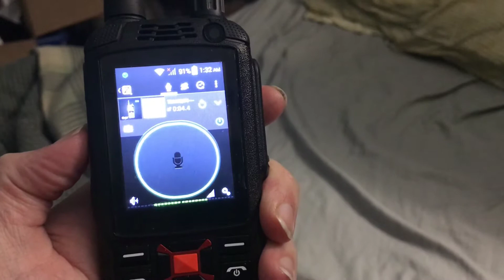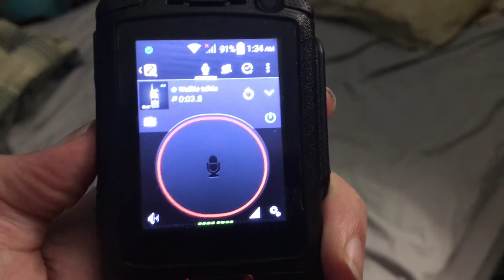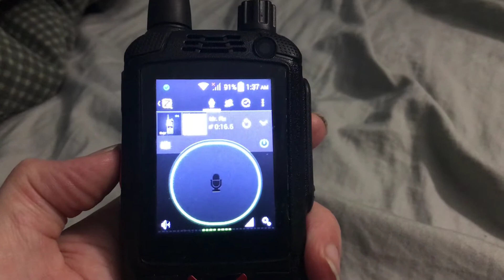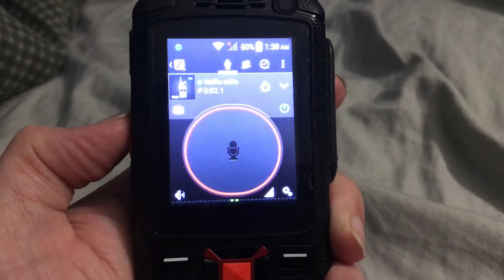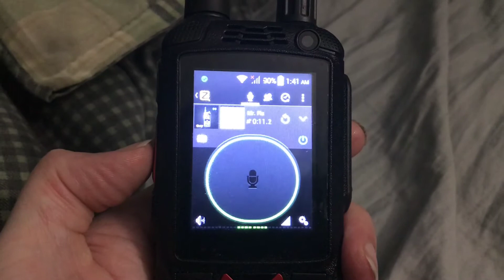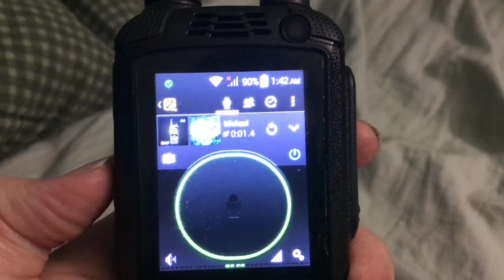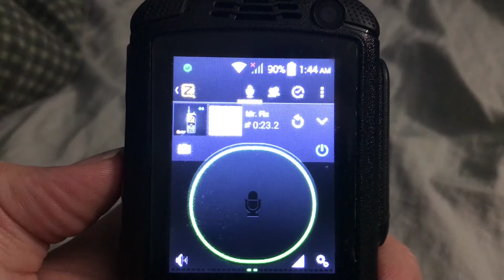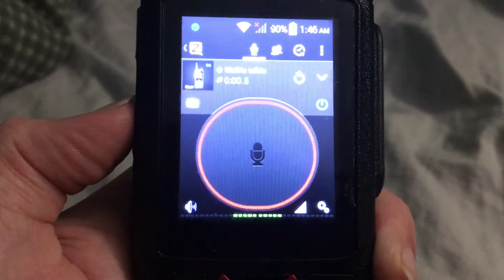Zello Walkie Talkie Phone F22